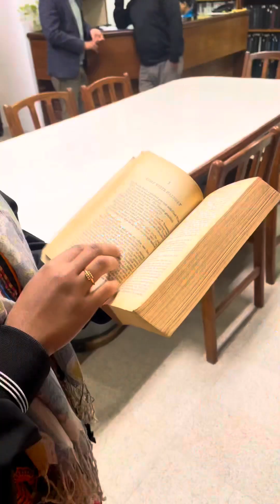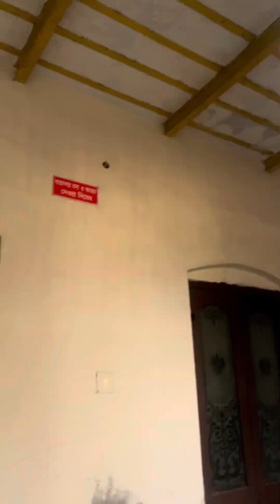Rangpur RDRS building vlog